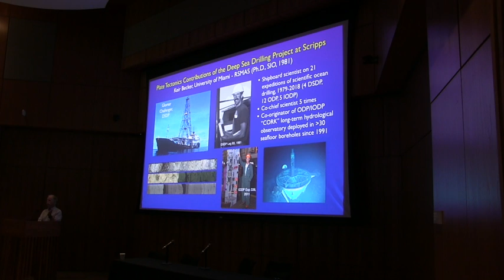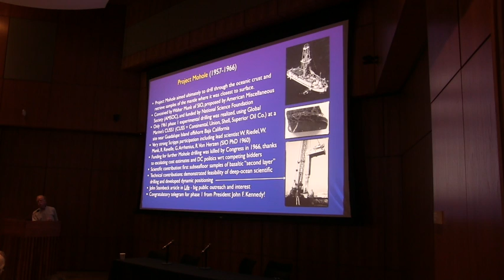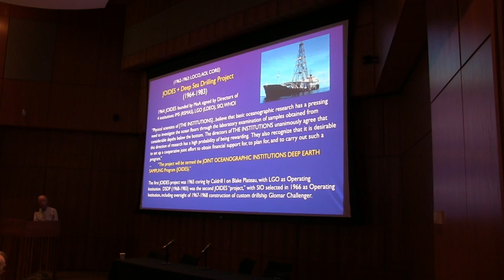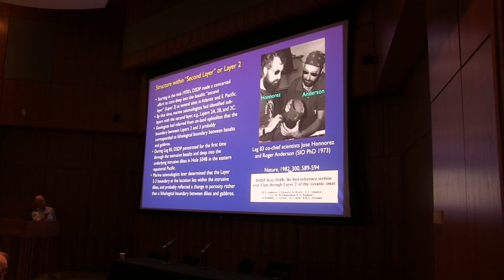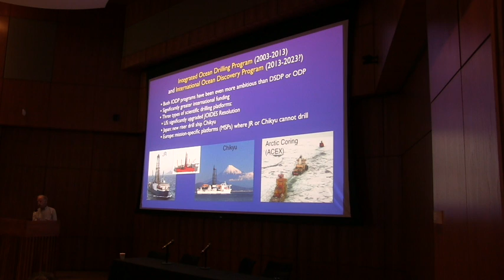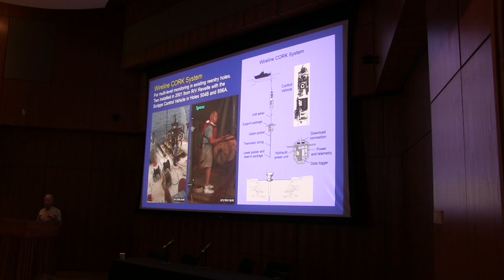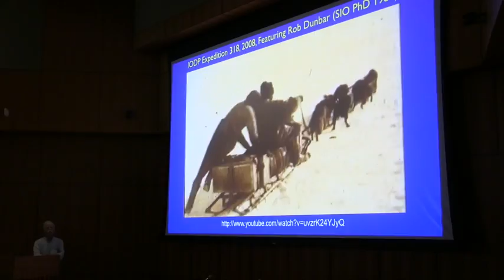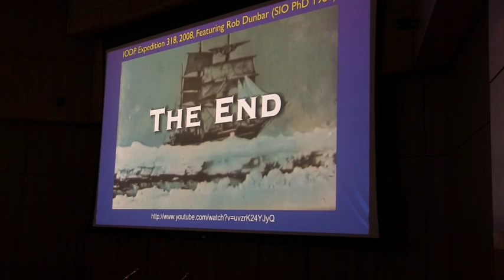Keir Becker - Plate Tectonics Contributions of the Deep Sea Drilling Project at Scripps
Keir Becker: University of Miami